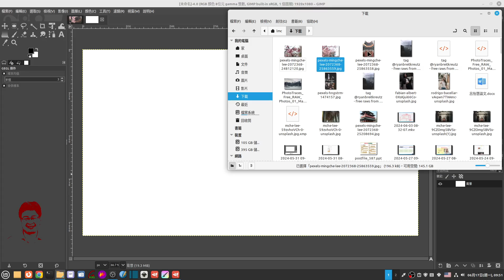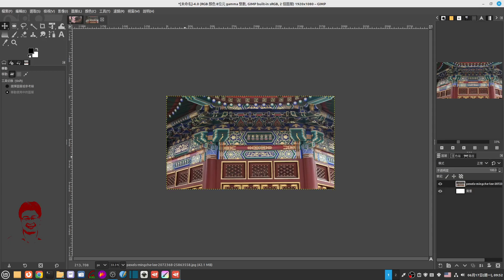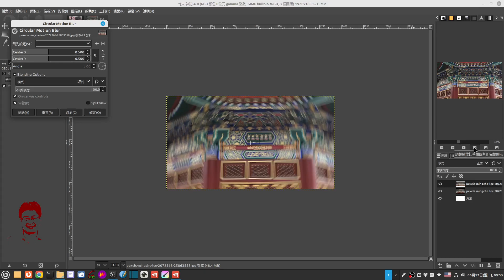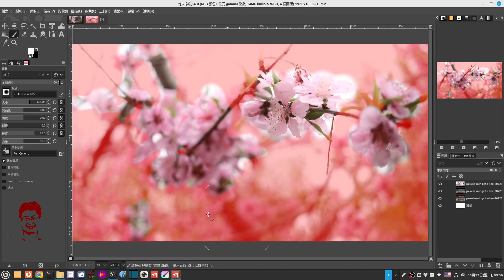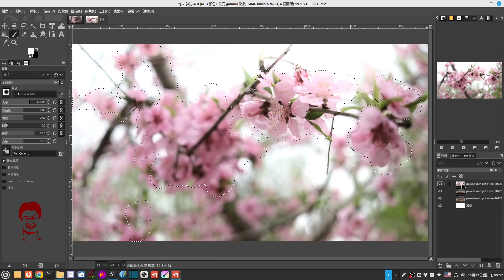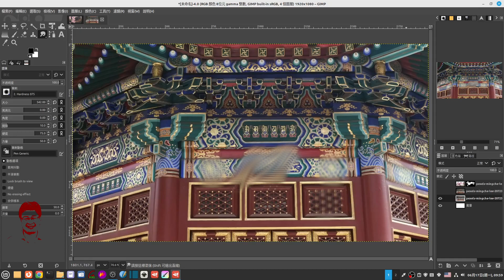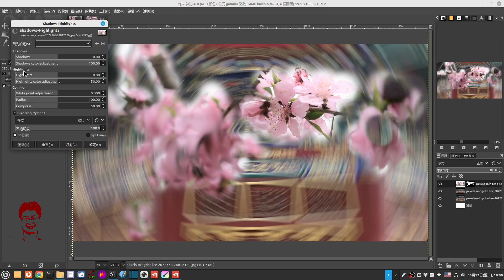gimp：圓形模糊效果